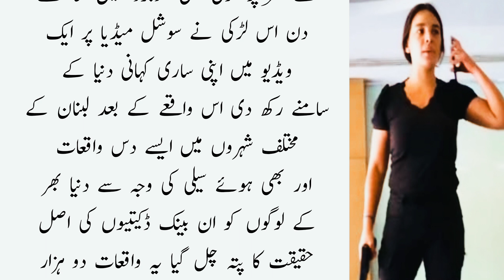ایسی لڑکی جس نے اپنا بینک ہی لوٹ لیا| What happened with her | Lebanese bank robberies in 2019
Kahanian aur waqiat in urdu and Hindi | Bank robber a woman @TrendyStoryLines

Sali Hafiz has been lauded as a hero in Lebanon after she entered a bank with a replica gun and demanded her money.

Who is Sali Hafiz? | What is the biggest bank heist in Lebanon? | What happened to Lebanese banks? | Who is the woman in the bank in Lebanon?